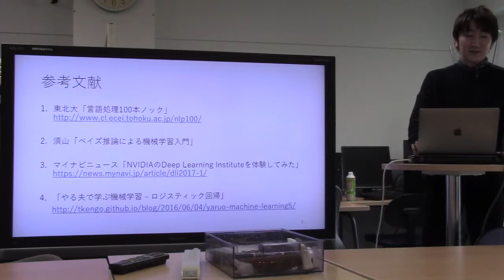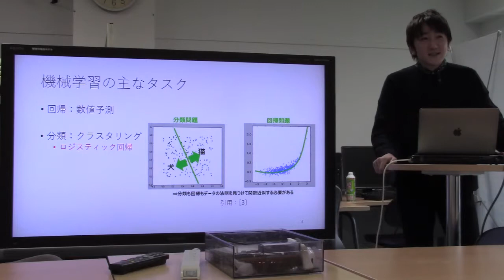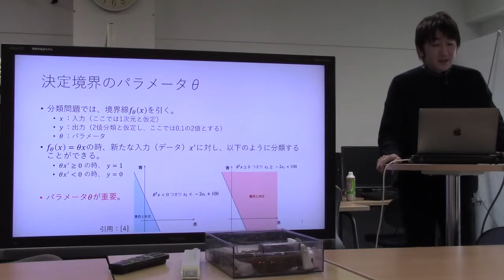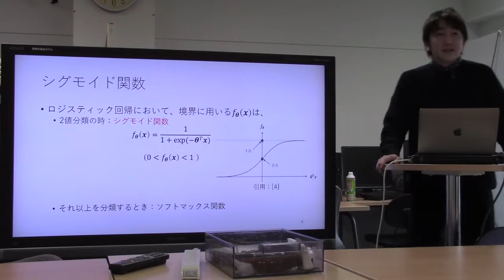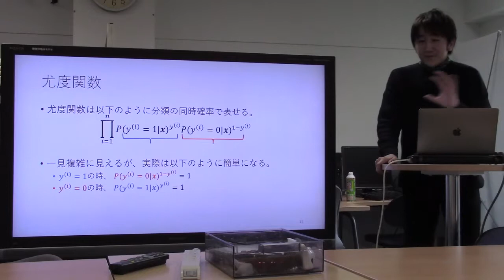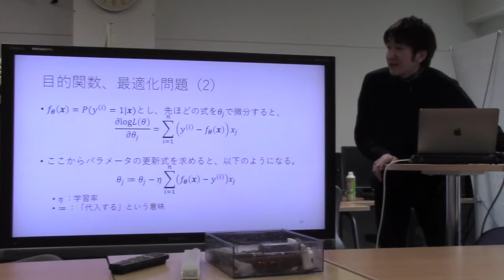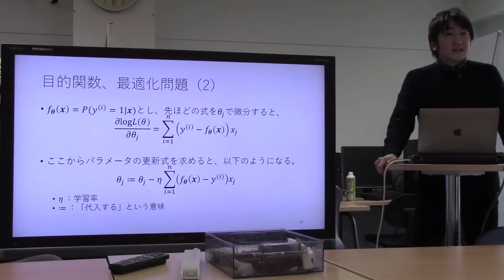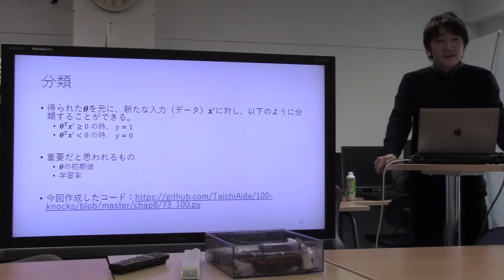勉強会／ロジスティック回帰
スライド